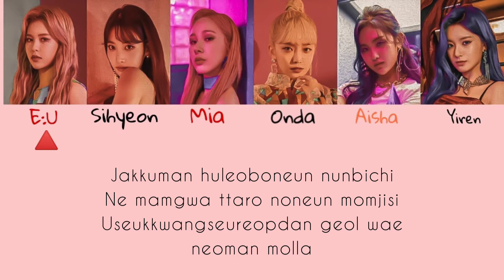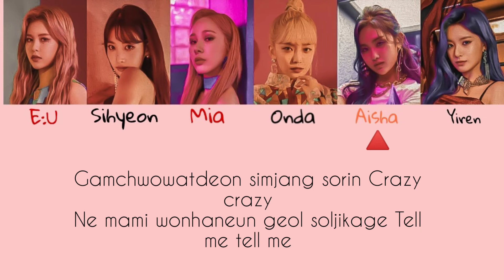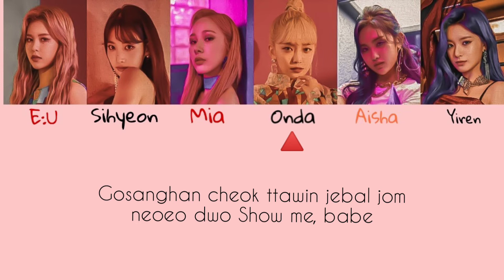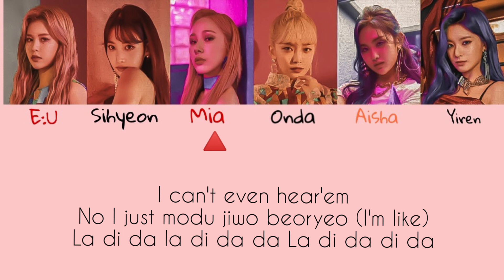EVERGLOW (에버글로우) - LA DI DA ( LYRICS )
All Rights Administered by Yuehua

• Song ♫: LA DI DA (라디다)
• Album: -77.82X-78.29
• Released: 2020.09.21